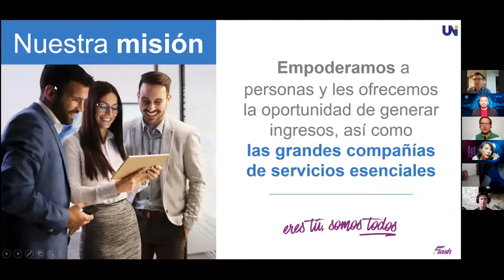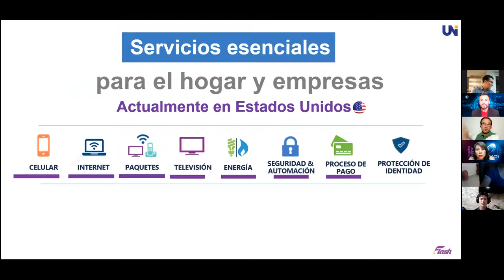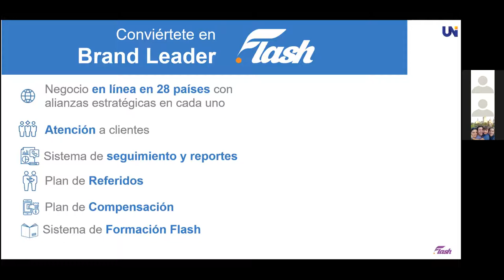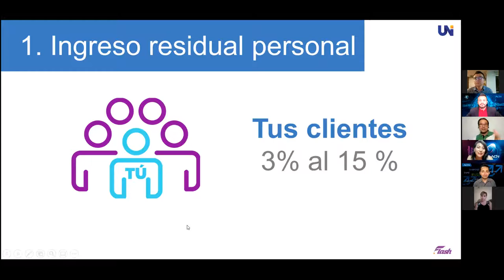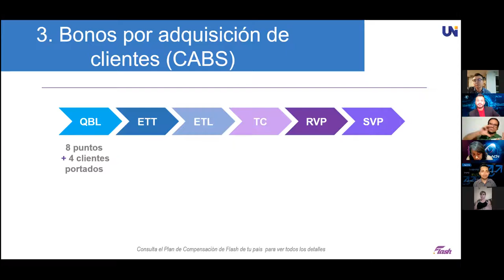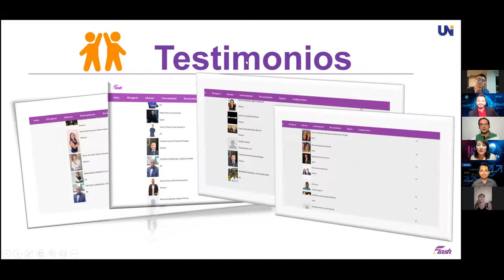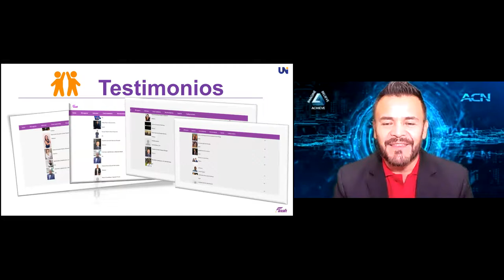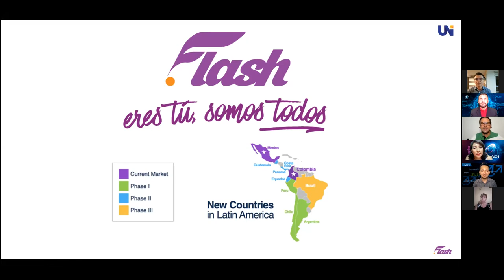Construye un Ingreso Residual Sólido al Recomendar Servicios Esenciales de ACN Flash